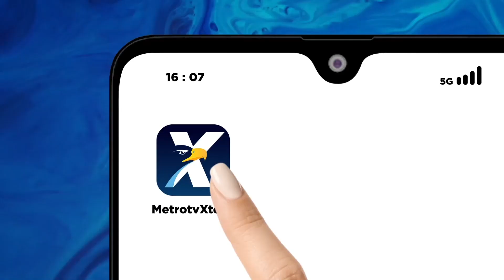Nestapa Di Jalur Gaza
MetroTV, Sebuah rumah sakit di Gaza menerima korban luka-luka yang diakibatkan serangan Israel yang masih terus berlanjut.